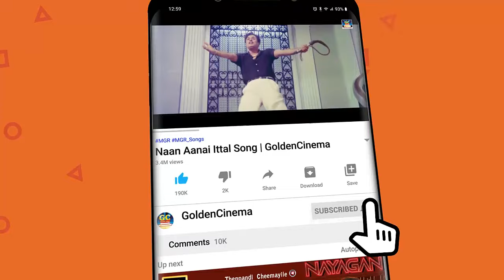மதி மயங்கி கேட்கும் மென்மையான காதல் மெலோடிஸ் | Madhi Mayangi Ketkum Menmaiyana Kadhal Melodies | HD.